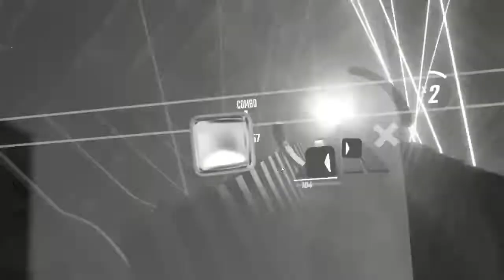Some Beat Saber!